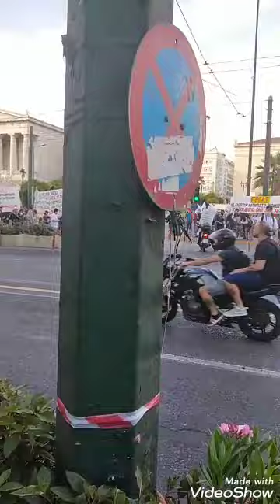Διαδήλωση στην Αθήνα για το εργασιακό νομοσχέδιο του Χατζηδάκη. 26-5-2021